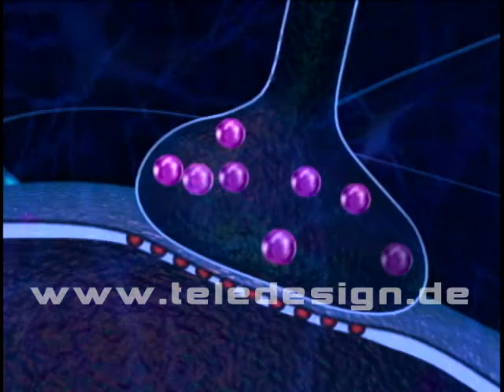GN 023 Ekstasy-SD PAL / GN 023 ecstasy-SD PAL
Ecstasy's proper name is Methylenedioxymethamphetamine or M.D.M.A. for short. It was found that the use of MDMA severely damaged the neurons in the brain that transmit seratonin. Serotonin is the chemical that is used in learning, sleep, and integration of emotion. Users of the drug might be at risk of developing permanent damage that can manifest depression, anxiety, memory loss, and neuropsychotic disorders.